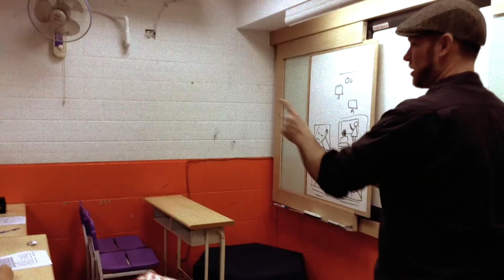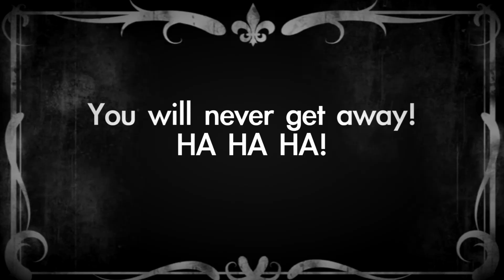Silent Film Making Class Reel: 2014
Giraffe American English
Kaohsiung, Taiwan

All students' parents gave consent for the purposes of education to have their child(s) likeness photographed and posted on to youtube.